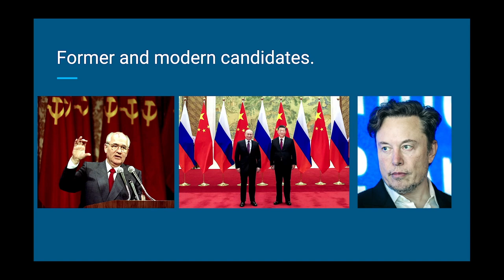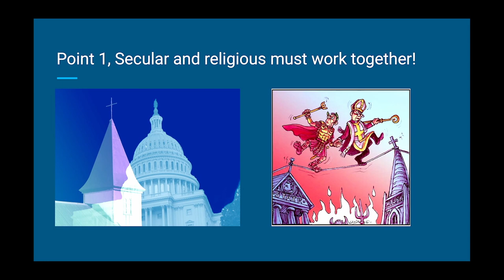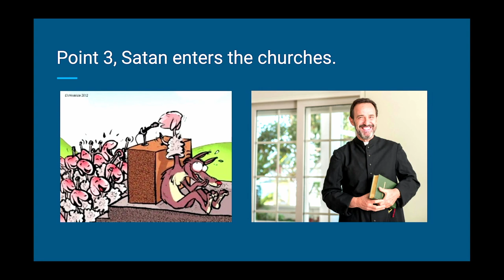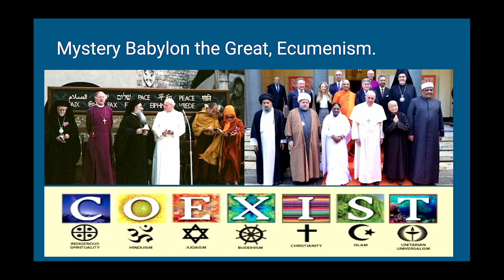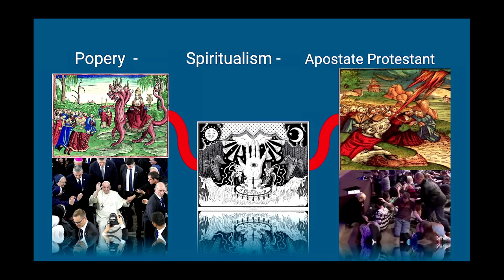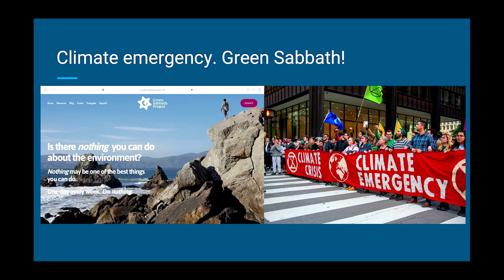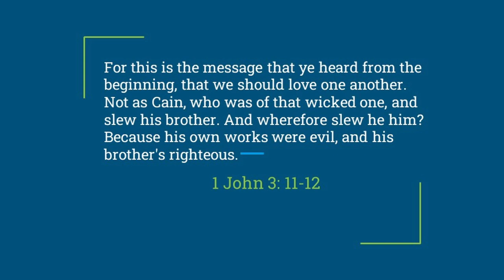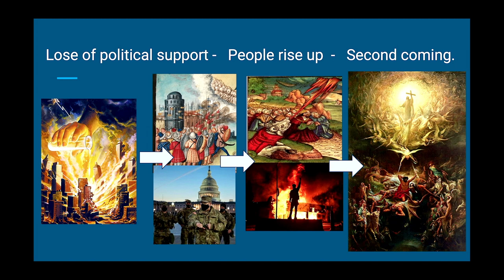The Real Picture Of Antichrist!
The Christian world has a picture of the Antichrist, it is believed he will be a dark political strongman who will wage war on Christians, and attack Israel possibly with a confederacy of nations under his submission. But is this picture the full picture? The Bible warns of wolves in sheep's clothing, who outwardly are mild and peaceful, but inwardly seek destruction, and have entered many churches. There may be more than meets the eye, what is the real picture of Antichrist?

A sermon production by @thecauseconversations . Please support - @thecauseconversations .